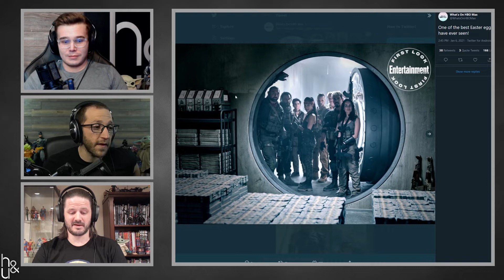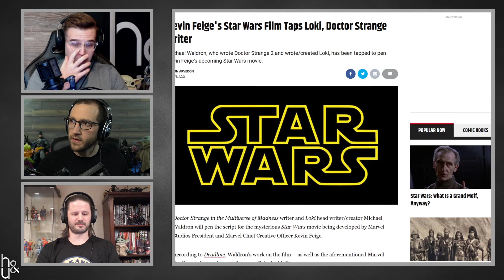Snyder Cut Easter Egg in Zack Snyder's "Army of the Dead" | H&U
Schedule:
 - Honest and Uneducated (H&U) on Mondays.
 - We Want to Believe (WWTB) on Wednesdays.
 - (Typically) live stream on Friday/Saturday/Sunday.